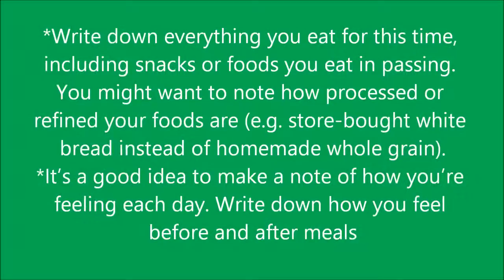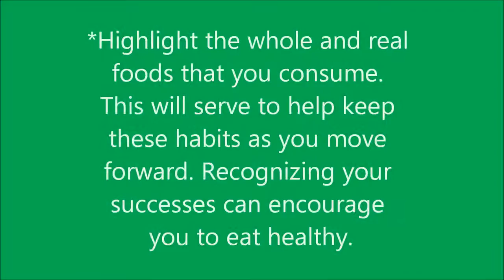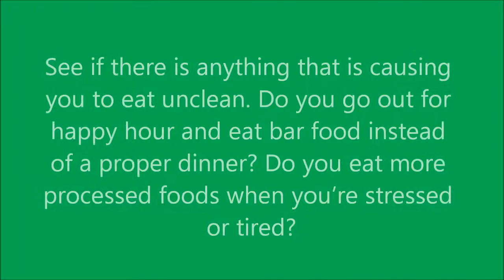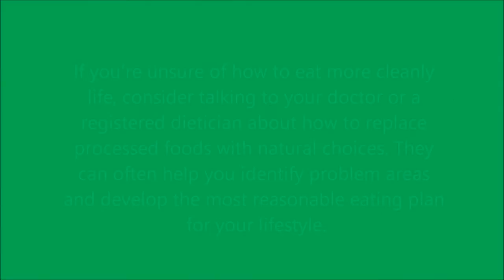Clean Eating Recipes | Easy Recipes Healthy Eating Ideas | Healthy Food Plans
Learn about the concept of clean eating RECIPES. Clean eating sounds like a fairly simple concept, but it entails some specific conditions about how food is processed. Learning about these conditions can help you to change your diet and eat clean for life.
By definition, clean eating involves consuming foods in their most natural state.
Changing the natural form of the food is also considered processing food, even if it is minimal. For example, steaming broccoli or mashing apples into applesauce would be a form of processing food

Evaluate your eating habits. You won’t be able to eat clean unless you have an idea of your current dining patterns. Evaluating how you eat will help you identify good and bad habits as well as foods or behaviors that trigger unhealthy outcomes.
The best way to evaluate your eating habits is to keep a food diary for two to four weeks. Write down everything you eat for this time, including snacks or foods you eat in passing. You might want to note how processed or refined your foods are

Identify your unclean habits and determine how you can change them. After two weeks, you should be able to identify unclean foods and if there are any specific triggers for your eating them. Figure out how you can change these habits with elimination or substitution

Make a plan to switch your diet so it’s cleaner healthier for life. Once you’ve identified your eating habits, create a plan to continue your healthy patterns and replace unclean behaviors. Consider making a lifestyle plan that includes clean eating, exercise, and time to rest and relax

Talk to a doctor or dietitian about your eating habits. If you’re unsure of how to eat more cleanly life, consider talking to your doctor or a registered dietician about how to replace processed foods with natural choices. They can often help you identify problem areas and develop the most reasonable eating plan for your lifestyle.

SOURCE BY wIKIHOW